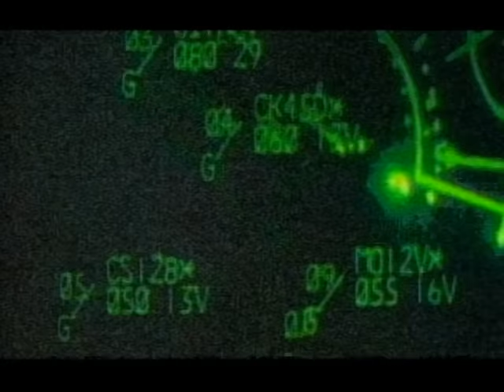Prince & The New Power Generation - Live 4 Love (Official Music Video)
"Live 4 Love" from 'Diamonds and Pearls' (1991)